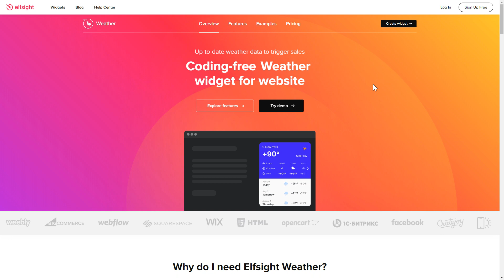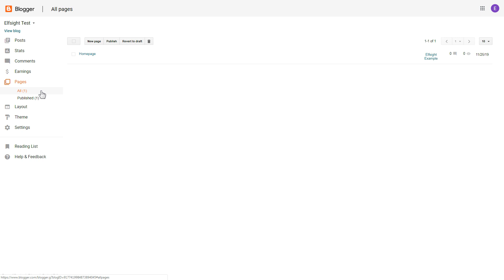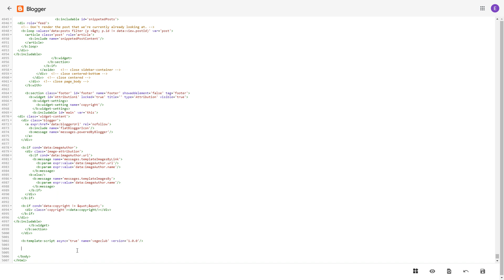How to Add Weather to Blogger website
Add Weather widget to Blogger website in only 2 minutes -
Free, simple, coding-free, quick.

Advantages:
• Boost sales of seasonal-trendy products and services;
• Upgrade user experience in buying seasonal offers with weather forecast on your site;
• Catch your audience's attention with the current weather forecast and minimize bounce rate.

How to embed a Weather widget on a Blogger website?
To embed the weather forecast on your website, just follow the below three easy steps

1) Shape and personalize the widget;
2) Copy the personal installation code which will appear in the notification window;
3) Paste the code on the website.